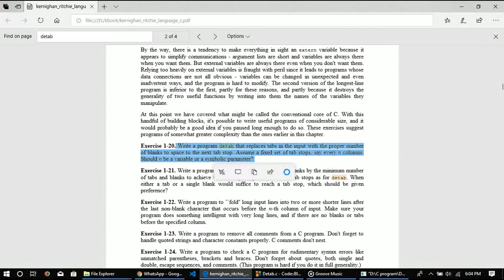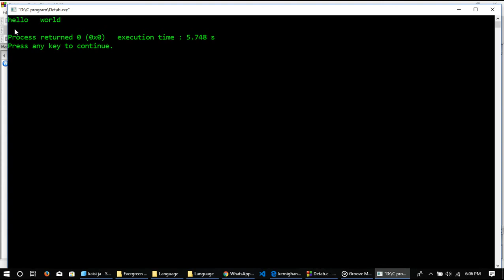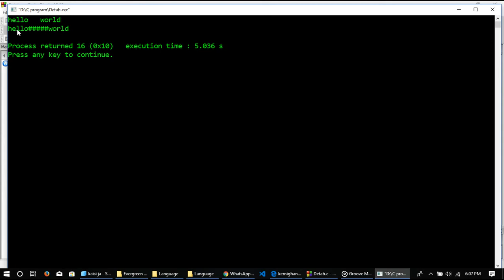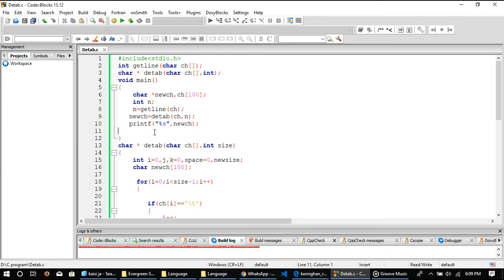K & r Exercise 1.20 (Detab program) in C language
K & r Exercise 1.20 ( In this video i am showing you a problem which is very interesting)

 Write a program detab that replaces tabs in the input with the proper number of blanks to space to the next tab stop. Assume a fixed set of tab stops, say every n columns. Should n be a variable or a symbolic parameter?